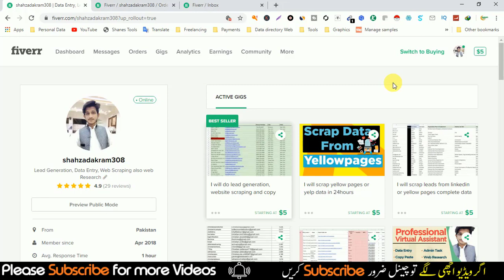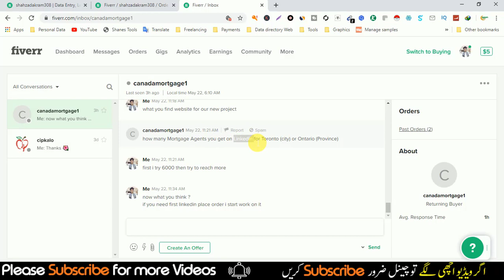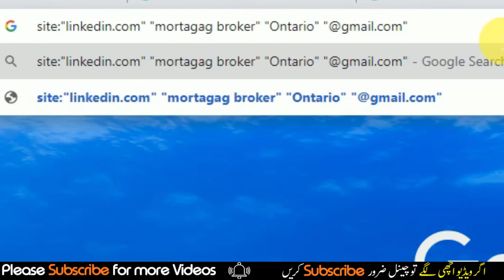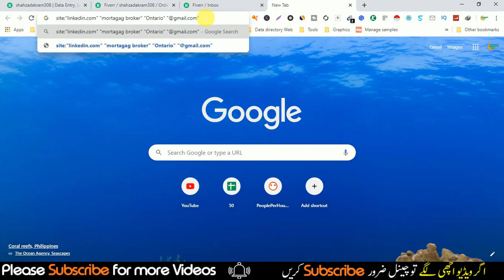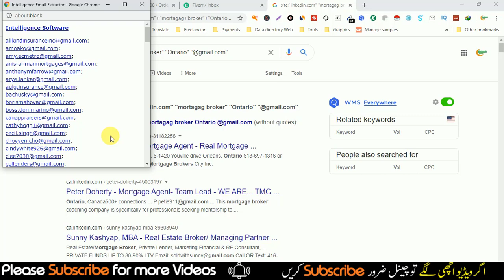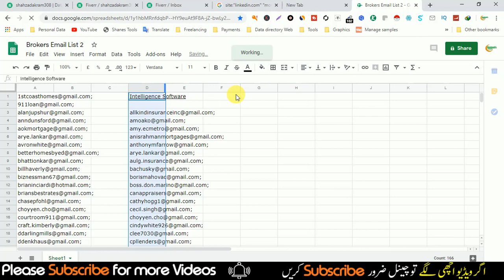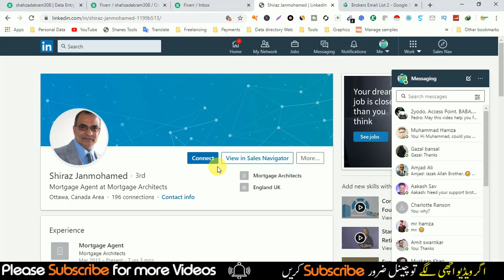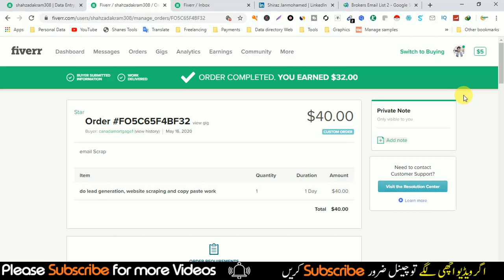I Earned $40 from Copy Paste Work on Fiverr | Data Entry work on Fiverr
Assalamualaikum ,
I hope You Enjoy I Earned $40 from Copy Paste Work on Fiverr | Data Entry work on Fiverr   Video.If You Want To watch More Videos Like This please Hit Subscribe Button ,Or If you Enjoy This Video please like and share with friends .